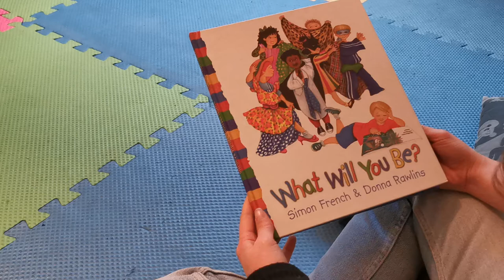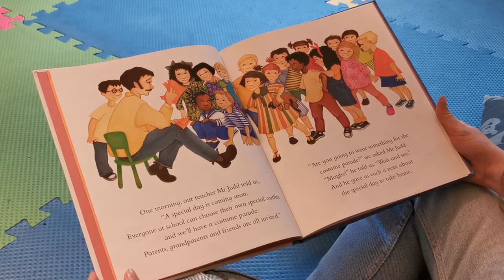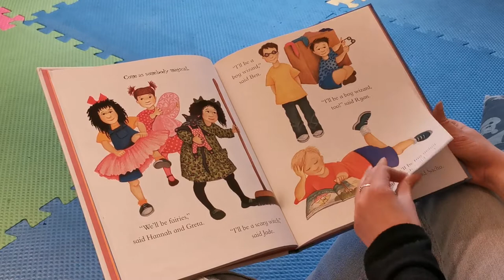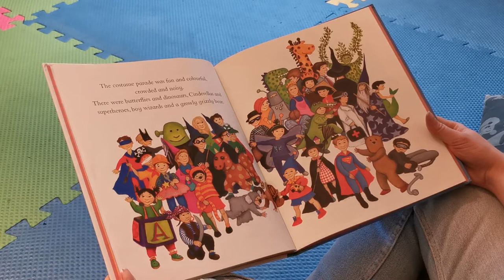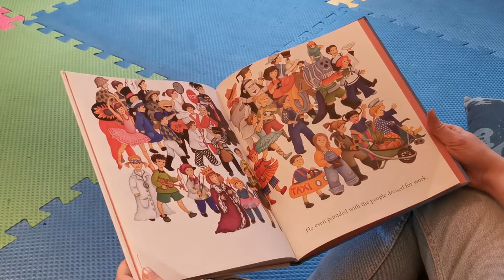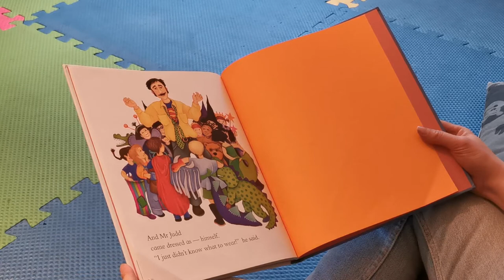What will you be? Simon French, Donna Rawlins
Support us !